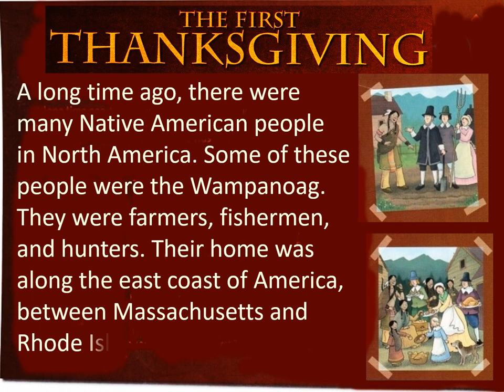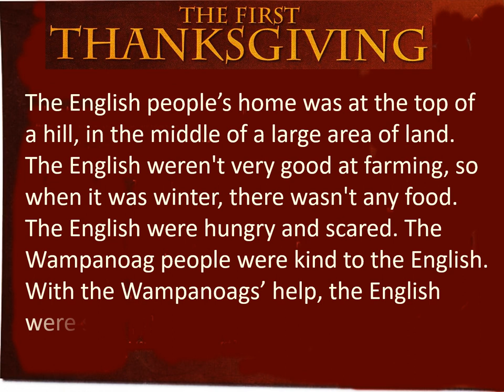Level 3 - Unit 11 - Part E (Reading) - The First Thanksgiving